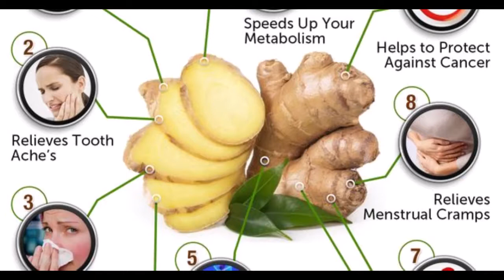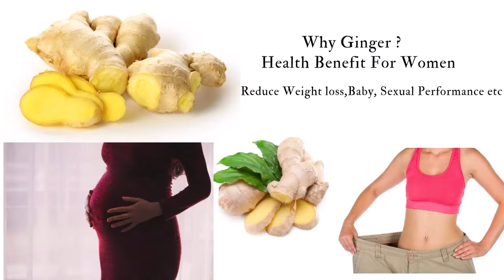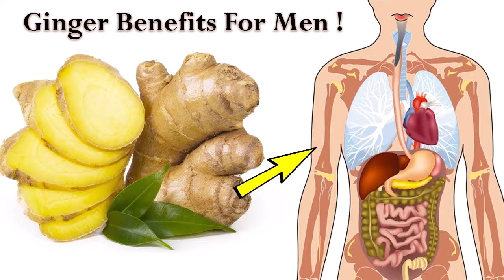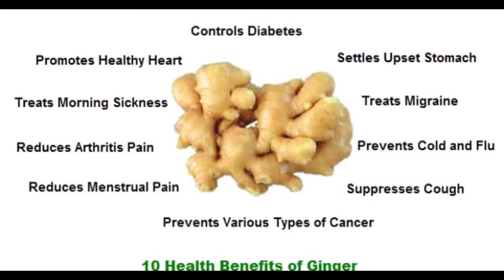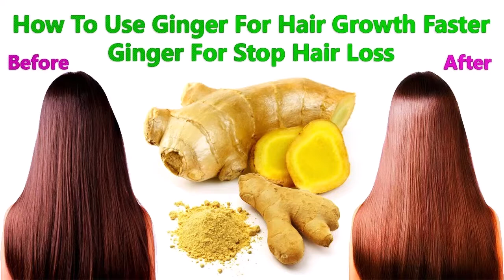20 Health Benefits Of Ginger.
In this video you will discover the benefits in using ginger, the different purposes of ginger, how to use ginger for Gingertea,ginger benefits
If you feel the need to utilize the of  power Ginger, click the links bellow"
Reef women's ginger flip-flop
Ginger Dried Roots
Fever-Tree Premium Ginger Beer